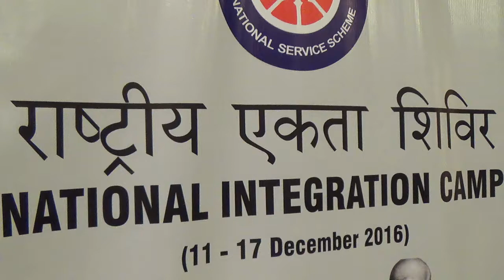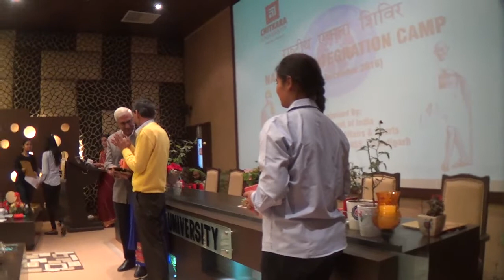National Integration Camp Valedictory Function:11-17 Dec, 2016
National Integration Camp-2016 Valedictory Function_at Chitkara University, Himachal Pradesh